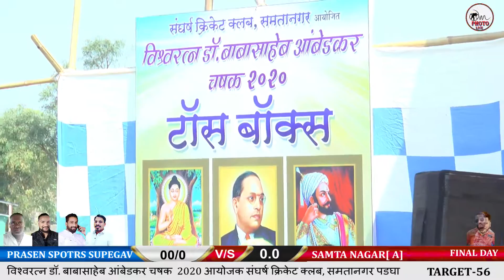SAMTA NAGAR A V/ S SUPEG विश्वरत्न डॉ. बाबासाहेब आंबेडकर चषक 2020 [OM PHOTO MANKOLI} FINAL DAY